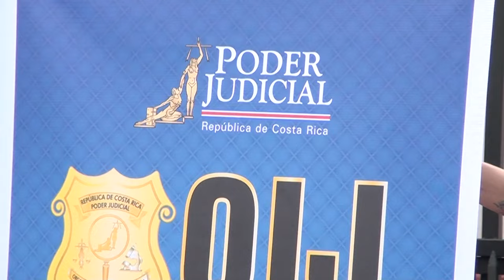Fiscalía de Pérez Zeledón espera informe de autopsia de hombre que falleció en Hospital capitalino